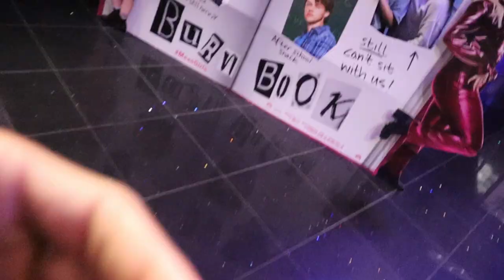The Meangirls Movie Musical 💅🏾 | Review 003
Y'all I loved so much about this movie for real, I really enjoyed myself. So if you haven't seen it, it's now on Paramount Plus. Go Check It Out!!!

DROP SOME COMMENTS ⌨️:
I love hearing from each and every one of you!

~ BJ Granville ⭐️ ~